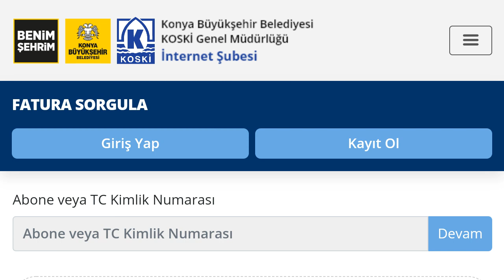Koski Faturası Nasıl Ödenir?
Merhabalar bu videomuzda sizlerle birlikte koski borç ödeme nasıl yapılır sorusuna yanıt vermeye çalışıyoruz.İyi Seyirler Dilerim.

koski fatura yatırma
koski borç sorgulama
koski fatura ödeme